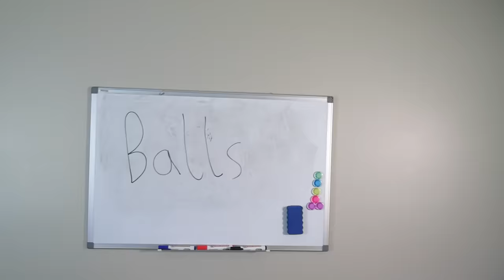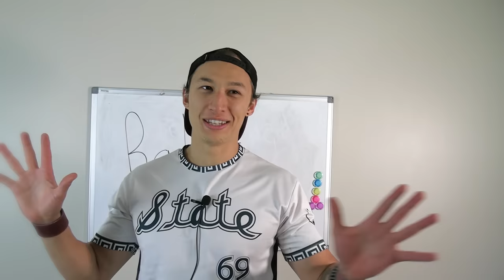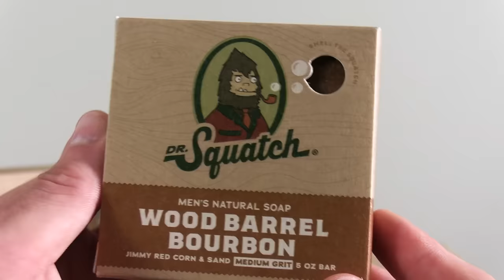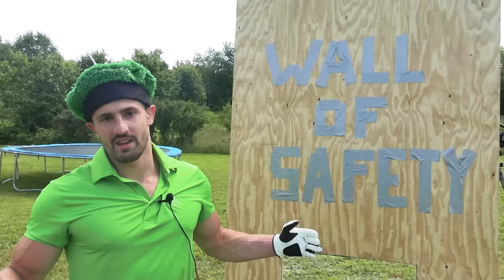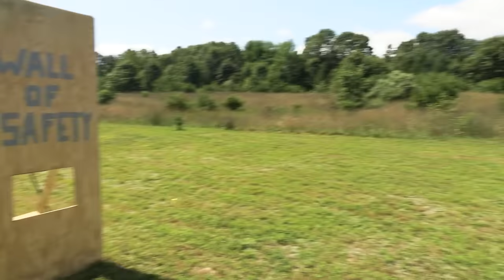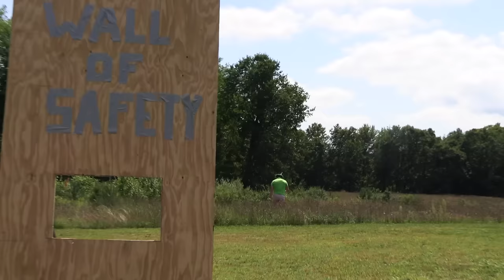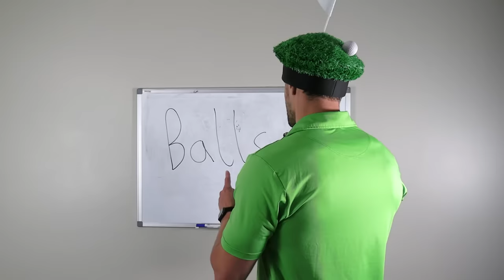Creating the WORST GOLF BALL INJURY of all Time *SEVERE DAMAGE*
In this episode of Bro Labs, I attempt to create the worst golf ball injury of all time! This experiment of course left some severe damage but we definitely learned just how dangerous golf balls can be.